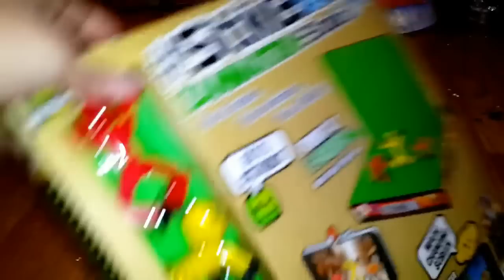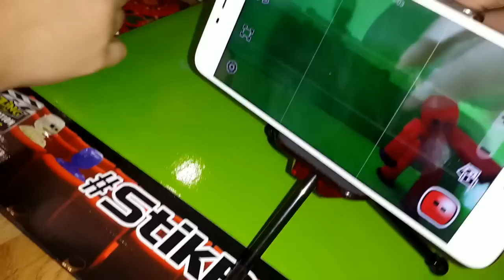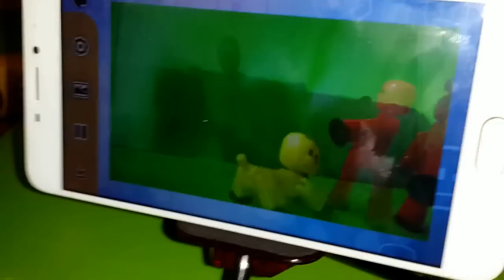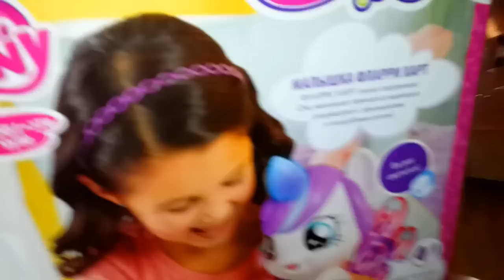СУПЕР Подарки от Деда Мороза СТИКБОТ студия ПОНИ Фларри Харт stikbot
Вот оно - долгожданное утро 1 го января!  А какие подарочки от Деда Мороза получили вы?  Пишите в комментариях!

Here it is - the long-awaited morning of January 1st! And what gifts did you receive from Santa Claus? Write in the comments!